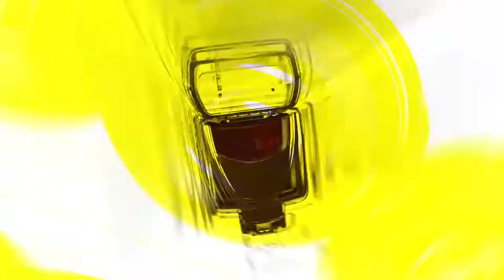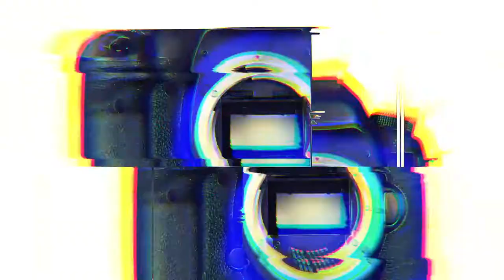[STARsurvey] Ryu Jun-Yeol&Yoo Hae-Jin, Movie ‘The Night Owl’ Press Preview(November 10th, 2022)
On the afternoon of November 10, a press preview of the movie "The Night Owl" was held at CGV Yongsan I'Park Mall in Yongsan-gu.